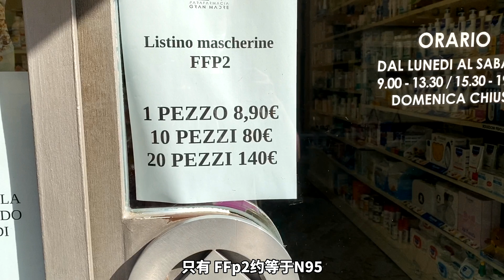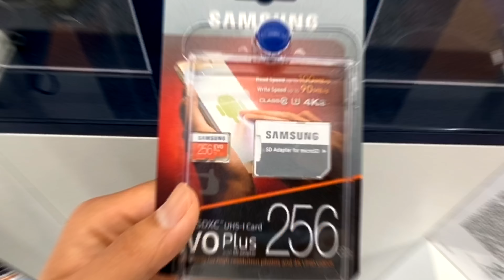意大利虽然解封了，每天确诊1000+ 必备口罩的价格让人难以接受